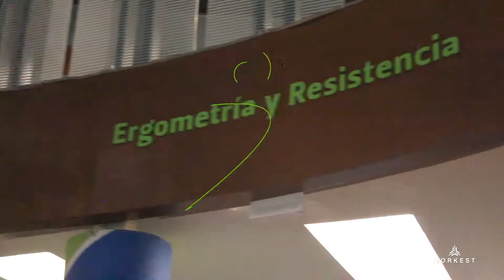Clínica Recovery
La Mejor Clínica en Rehabilitación y Medicina del Deporte en América Latina